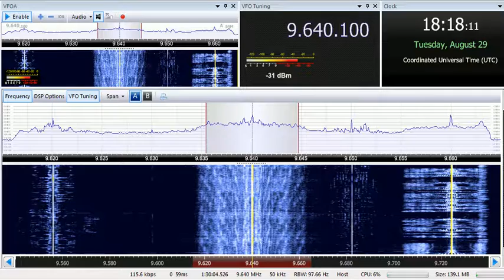29 08 2017 Armenian Public Radio in Armenian 1815 on 9640 unknown tx